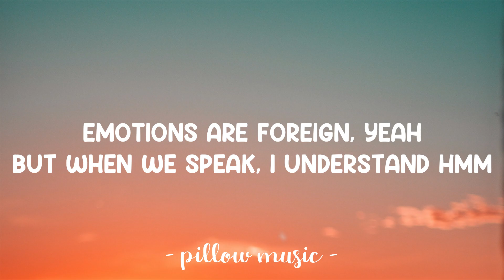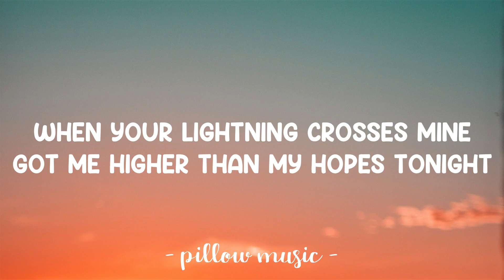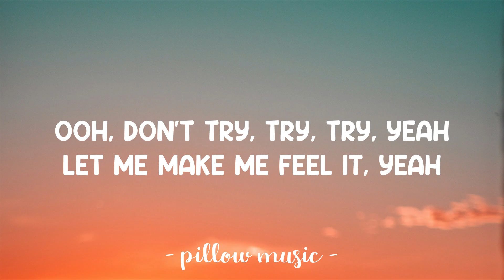I Fly - Galantis (Lyrics) 🎵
Lyrics video for "I Fly" by Galantis.

📜 Lyrics: "I Fly"

Been waitin' my whole life
To feel the love inside my bones, yeah
It's closer to hopeless and happiness ain't far from home, oh

Oh, I can't believe it

I've been feelin' for my li-life, yeah
I'm crashin' through the ceilin' and I wanna fly, fly, fly, yeah
Ooh, don't try, try, try, yeah
Let me make me feel it, yeah
I'm gonna fly, fly, fly, yeah

Emotions are foreign, yeah
But when we speak, I understand
I'm unbroken and over, yeah
Love exactly who I am, oh

There's an earthquake in my soul
When your lightning crosses mine
Got me higher than my hopes tonight